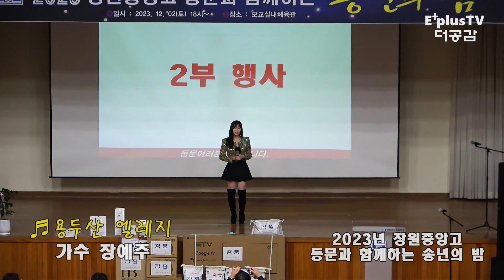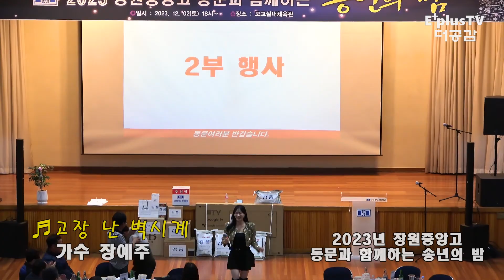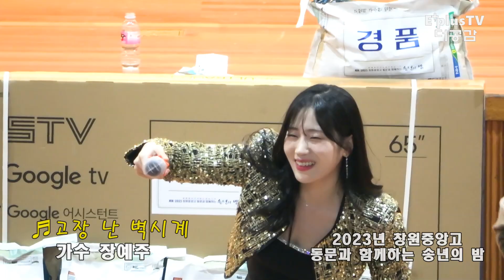트롯 성장주 장예주의 트롯 열전 ◈2023 창원중앙고 동문과 함께하는 송년의 밤